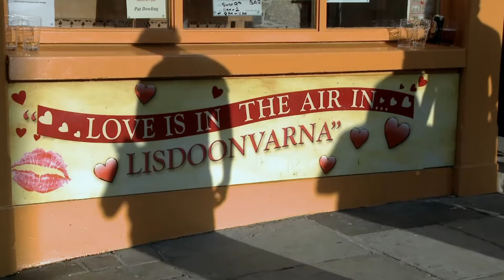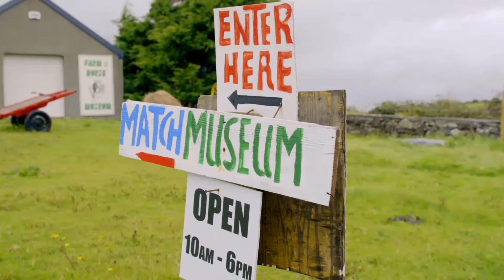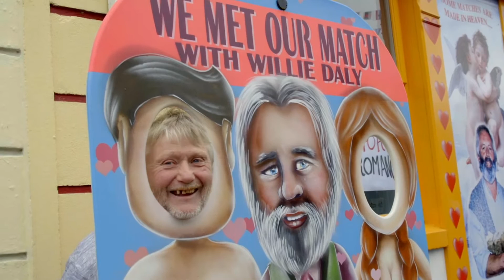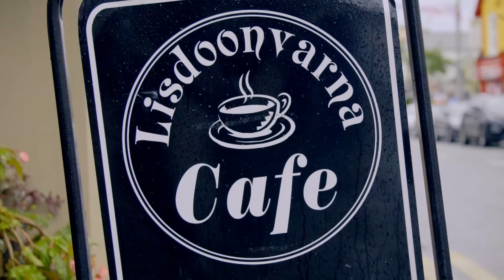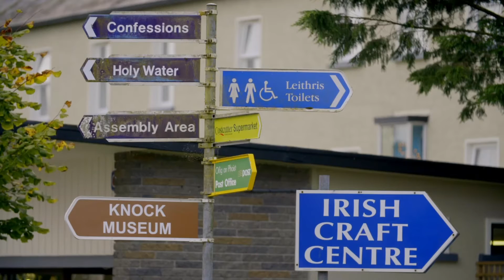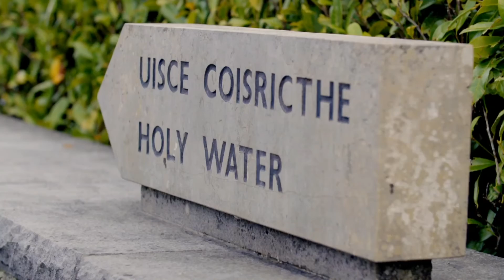The Miracle Village of Knock And The Beautiful Emerald Isle | John Bishop's Ireland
The comedian enjoys a once-in-a-lifetime, 600-mile road trip around the Emerald Isle, taking a deep dive into Irish culture. He continues in Lisdoonvarna, Co Clare, where he meets Ireland's last traditional matchmaker, Willie Daly, and his world-famous magic book at a 200-year-old festival. John then travels to Knock, Co Mayo, where he meets Fr Richard Gibbons, and finds out why, despite having a permanent population of less than a thousand people, the village annually hosts more than one-and-a-half million visitors who travel there from all over the globe.